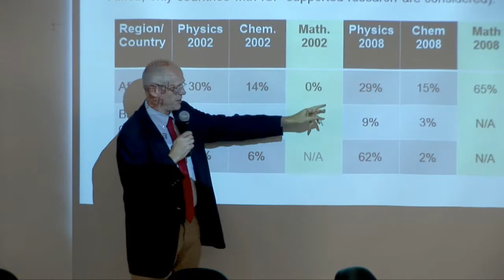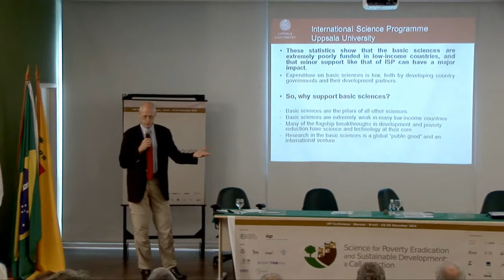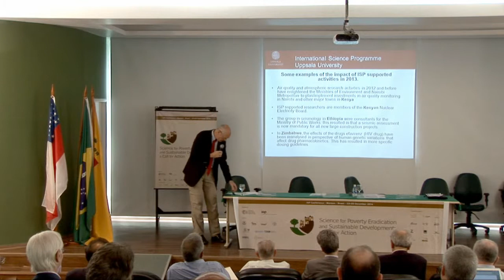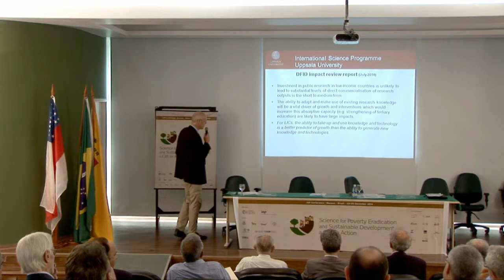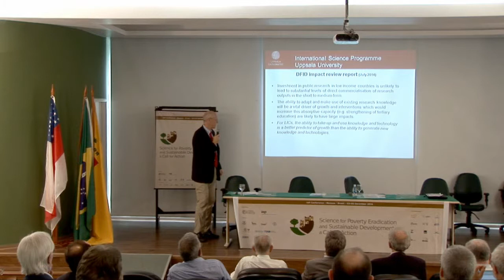Science for Poverty Eradication and Sustainab... - Session 5 - Ernst van Groningen (Part 5)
Session 5 - Science for Poverty Eradication and Sustainable Development
Chair: Jacob Palis
Rapporteur: Sandra Patricia Zanotto and Carlos Gustavo Nunes da Silva
Presenter: Jeffrey Sachs
Debater: Ernst van Groningen